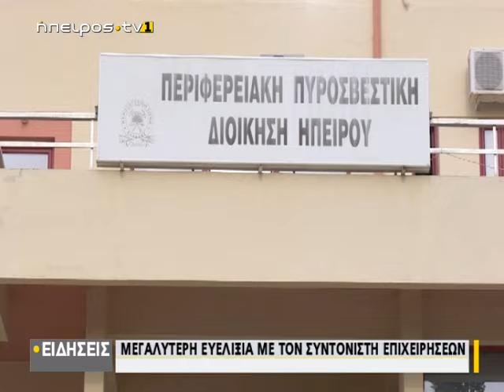Μεγαλύτερη ευελιξία με τον συντονιστή επιχειρήσεων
| Μεγαλύτερη ευελιξία με τον συντονιστή επιχειρήσεων | 06/03/2020